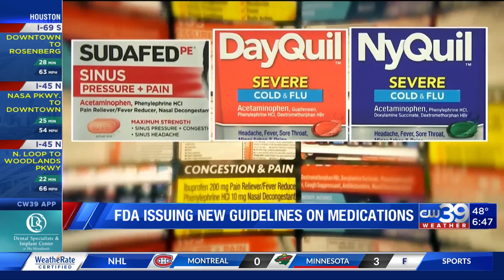New FDA rules could impact holiday season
New FDA rules for drug advertisements and how do most Americans know it's the holidays? Jane King is at the Nasdaq with those stories.